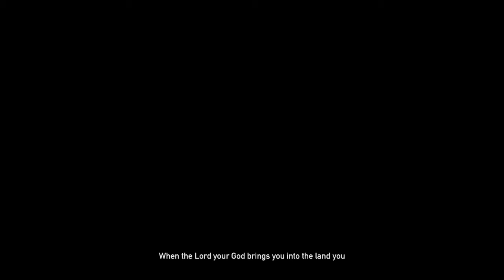Far Cry 5 Part 3 WalkThrough